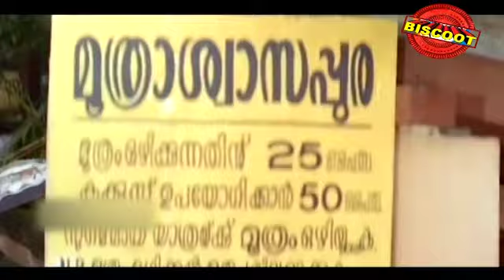Anjarakalyanam Malayalam Movie Comedy Scene | Kalabhavan Mani | Online Malayalam Movies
"Watch Malayalam Movie Comedy Scene Anjarakalyanam released in the year 1997. Directed by VM Vinu, produced by Ambili Kala Productions, music by Wilson and starring Mukesh, Kalabhavan Mani, Kalpana, Janardanan, Kanakalatha, Meena, Usha, Usharani.